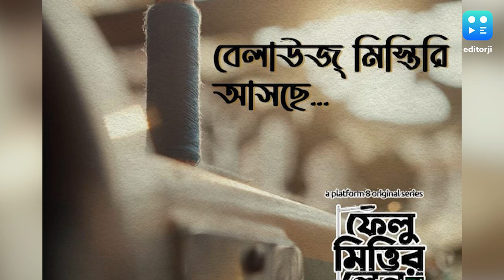New Bengali Web Series : নয়ের দশকের উত্তর কলকাতার চেনা মেজাজ ফেরাতে চলেছে 'ফেলু মিত্তির লেন'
উত্তর কলকাতার যে বনেদি বাড়ি, যার বিশাল উঠোন, অনেক ঘর ভাড়াটে, সবসময় হইহই ব্যাপার, রকে বসে আড্ডা, বলতে গেলে একেবারে পাড়া কালচারই এই ওয়েব সিরিজের প্রাণ ও মূল বিষয় ।